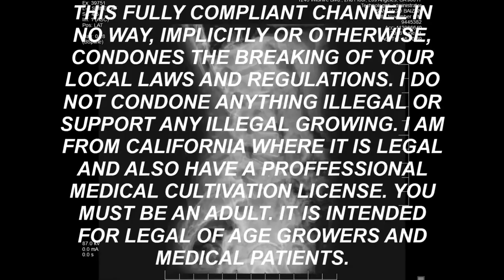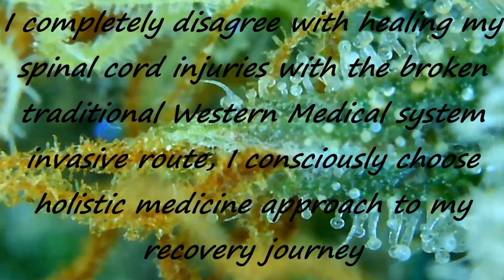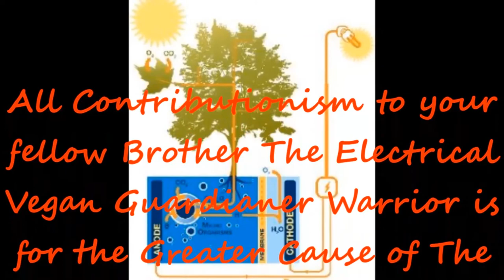PURECROP1 1GAL. IPM FOLIAGE SPRAY MIXTURE FOR 5X5X8 GORILLA BLOOM TENT SOUR DIESEL ORGANIC MEDICINE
:) The video and description may contain affiliate links, which means that if you click on one of my links and purchase one of the products from a company, I receive a small commission.

South Central Vegan's Positive Vibes

 🧨 Currently using:
Soil/Medium/Substrate:
NFTG #4
NFTG #8
Big Rootz
Mother's Earths Groundswell
Malibu's Compost
Lava Rocks
Earth Juice Bio Char
Boogie Brew Compost Tea
Botanicare Nutrients
HM Digital ph pen / ppm pen
 controller
Canna Coco
Perlite
Earth worm castings
Compost tea
5 Gallons Fabric pots
Earth Box Black Plastic Mulch Cover
Bamboo Sticks for Support
Garden Net wire Trellis
Twist ties
Spectrum Kind LED Full Spectrum Lighting
 Kill-a-Watt Meter
Ac Infinity